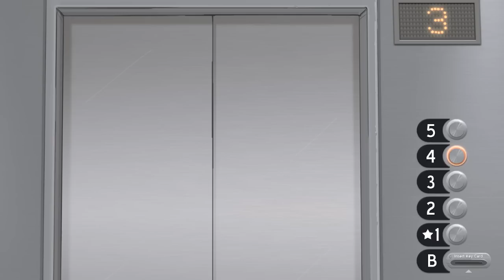Sally Face Episode Two - Ponies & Spookys (ALL SECRETS RUN), Manly Let's Play [ 1 ]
Sally Face Episode Two: The Wretched is finally here and we continue the story of our masked blue haired lead. Playthrough contains all secrets as I come across them like GearBoy chapters.

"Sally forth."